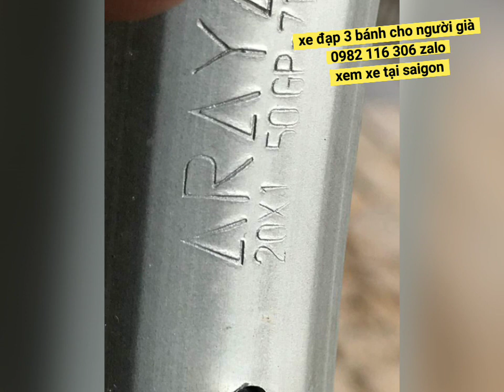xe đạp thủy thủ , xe đạp 3 bánh cho người già người khuyết tật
1 : cặp bao tay rin zin, ống ga rin zin, tay nắm rin zin,bao tay ống ga rin,cặp cùm công tắc zin, cùm zin, công tắc rin xe cub,công tắc mở đèn zin, nút còi zin, nút đề rin, cub rin, công tắc xi nhan rin, đồng hồ rin, mặt đồng hồ zin, kính mặt đồng hồ rin,mặt đồng hồ xe cub, đồng hồ xe cub rin, kim đồng hồ xe cup, đồng hồ 50cc, đồng hồ zin 70cc, đồng hồ rin 90cc, đồng hồ kim vàng giọt lệ, 81 kim vàng giọt lệ, 86 kim vàng giọt lệ, đồng hồ rinzin, mặt bàn thờ xe cub , bàn thờ xe cub rin zin, đầu đèn xe cub,ốp nhựa xe cup rin, mặt bàn thờ tren rin xe cub, ốp bàn thờ zin ,